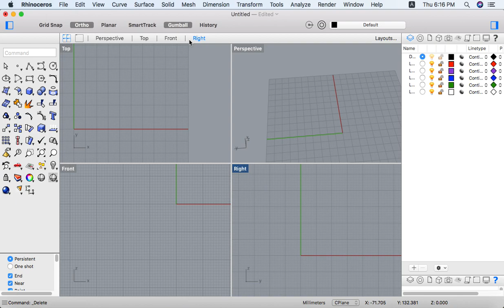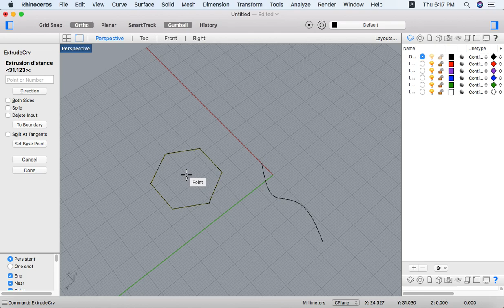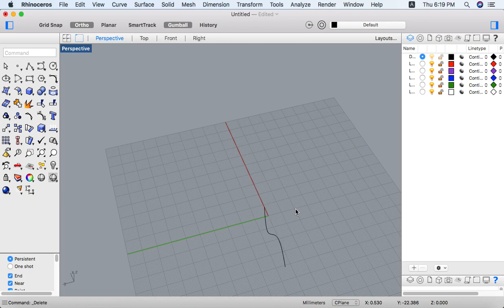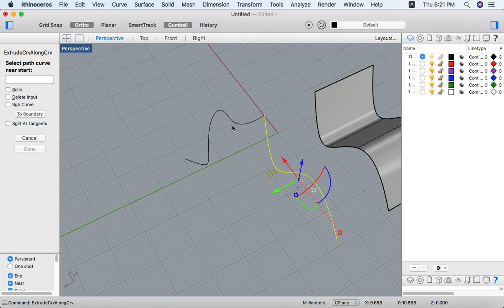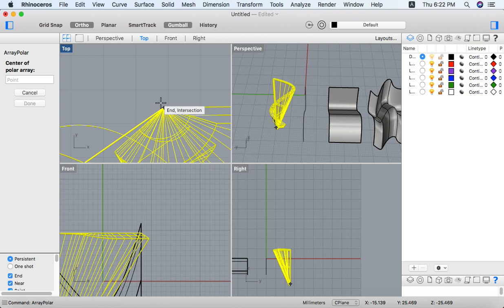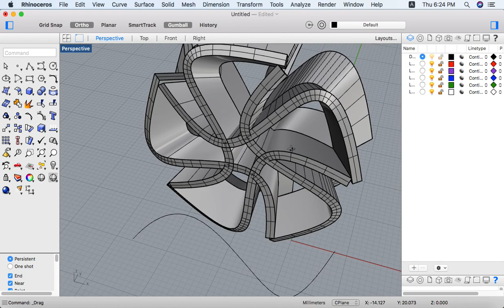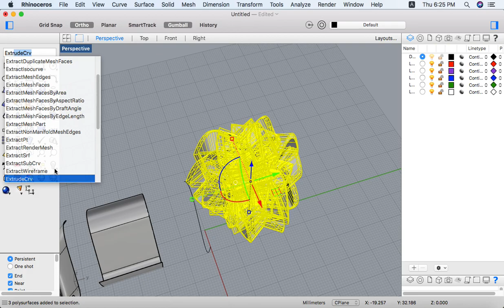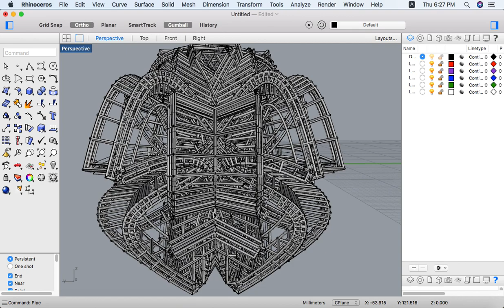Learn Rhino part 33- Extrude Curve tools